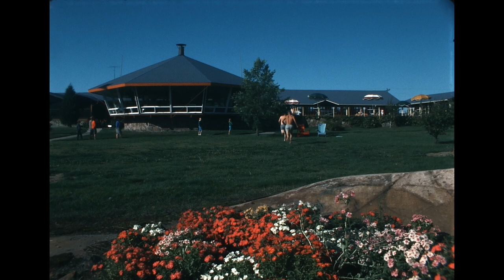A restored film, from the mid 1960’s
• Enroute to Killarney by air from Gravenhurst
• French River Archipelago
• Frame 48, Killarney gravel highway
• "Brush Camp" (Silver Peak Boy's Camp) – Johnnie Lake
• Silver Peak – Fire tower in the high background
• 3:03 Alan Proulx and son?,  meeting Pop’s and the 180, KQQ
• Going fishing on the “Dove” 28’ Chris Craft “Sea Skiff” twin V8 Chrysler Crown Marine Hemis.
• Early Killarney Mountain Lodge
• (At frame 13:50) Muskoka Sands Inn, Gravenhurst.
• 15:30, Kawandag Lodge, Lake Rosseau, now the Rosseau Lake College, see Fort Kawadag in the high background.